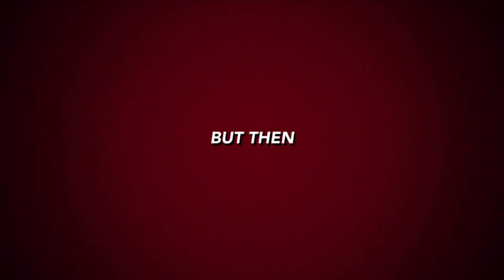Stupid world of cringe 10 official trailer